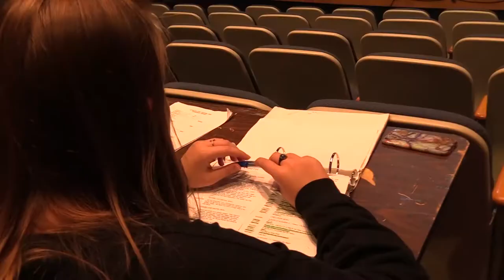Theatre Arts Student Showcase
The Blinn College Brenham Theatre Arts program invites everyone to join them at the Dr. W. W. O'Donnell Performing Arts Center for the Theatre Arts Student Showcase. Tickets will cost $10 for adults and $5 for children, students and senior citizens. Blinn students, faculty and staff may receive free tickets by using the code "staffcomp".